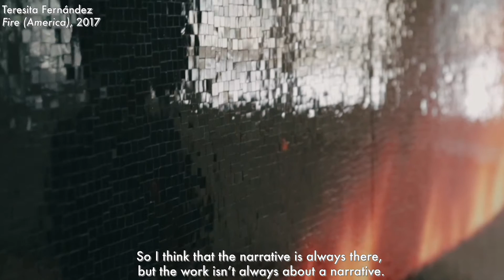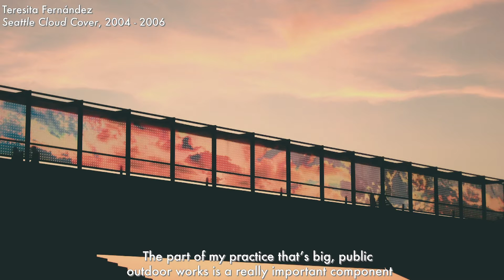In the Studio with Teresita Fernández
In this video, PAMM Director Franklin Sirmans is joined in conversation with artist Teresita Fernández.

Teresita Fernández (b. May 12, 1968) is a visual artist best known for her prominent public sculptures and unconventional use of materials. Fernández's work is characterized by an interest in perception and the psychology of looking. Her experiential, large-scale works are often inspired by landscape and natural phenomena as well as diverse historical and cultural references.

Video by Madelyn Perez